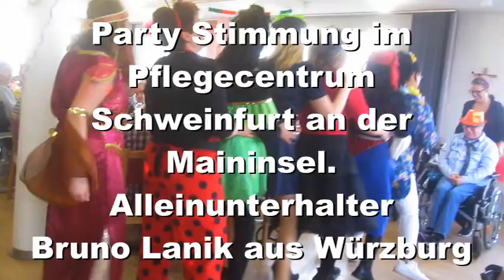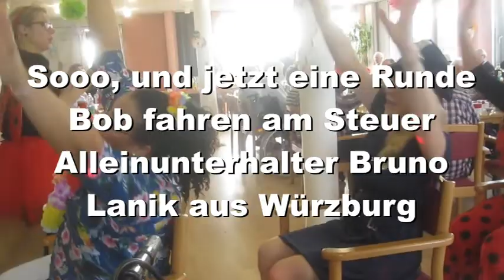Party im Pflege Centrum Schweinfurt 2019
Also diese Pflege Personal ist in bester Stimmung.